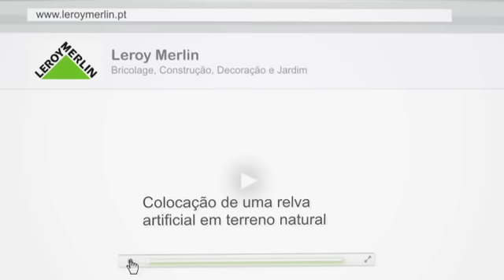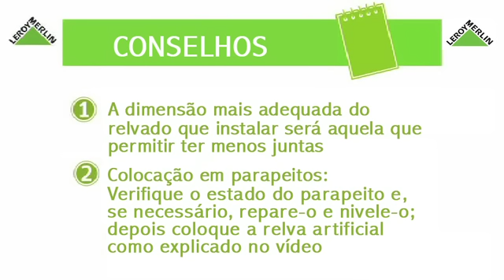Colocação relva artificial | LEROY MERLIN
A Leroy Merlin convida-o a descobrir "Colocação de relva artificial".
Conheça as várias etapas, produtos e as ferramentas necessárias para colocar relva.